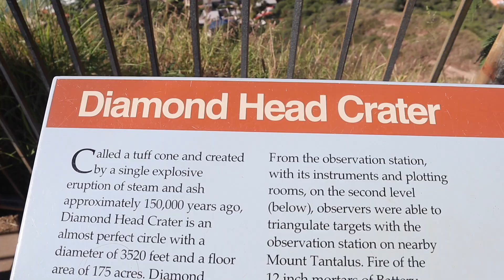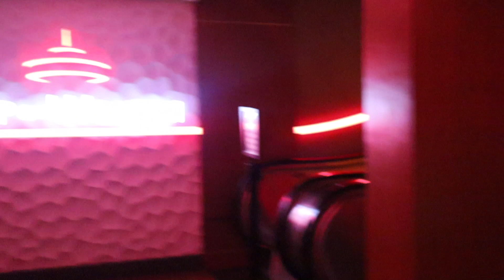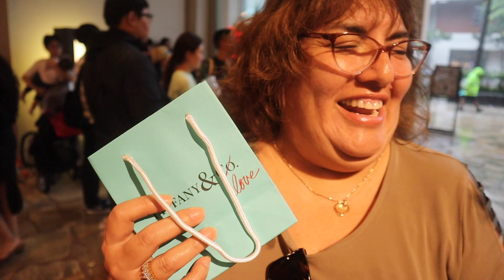Hawaiian Christmas TBT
helllooooo and happy 11! come with me back in time to 2019 haha and spend christmas in hawaii with my parents and i!

todays video is extra special to me for a number of reasons :’)
-this is a vlog from 2019, when my parents and i went to hawaii for christmas! this was one of the most memorable trips of my entire life, we had so much fun ❤️
-my parents 25th anniversary was in 2019, and my dad surprised my mom with something she always dreamed of, getting (re)married in hawaii ❤️ so the end of the video shows that which was so special!
-this video was filmed in 2019, when i bought my camera and decided i wanted to start a youtube channel. it’s so crazy to see myself in front of the camera then vs. now.. lots of changes that i’m extremely proud of ❤️
-aleah edited this video and i could not be more grateful for her. reflecting back on how much she’s done for me and the fact that she’s the sole reason i posted consistently this year and i’m at 500+ subscribers! i would literally have nothing without my girl boss ninny boyfriend dotty best friend! everyone thank aleah!

this year for VLOGMAS i will be posting Mon-Fri at 7pm every day leading up to Christmas!!
¡ hope u all love this video as much as i do!!! see u tomorrow hehe

XX
TO SEE MORE OF MY LIFE: